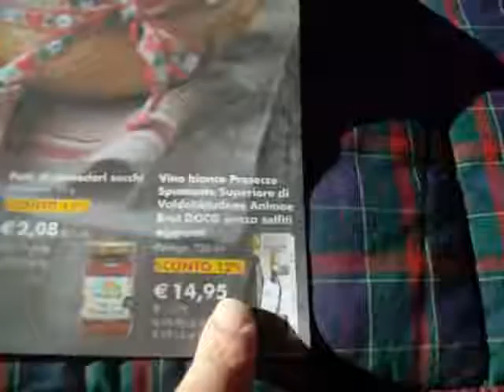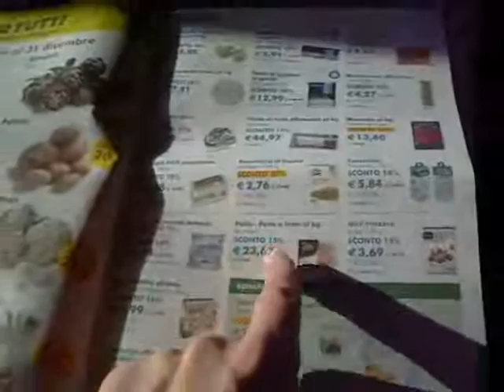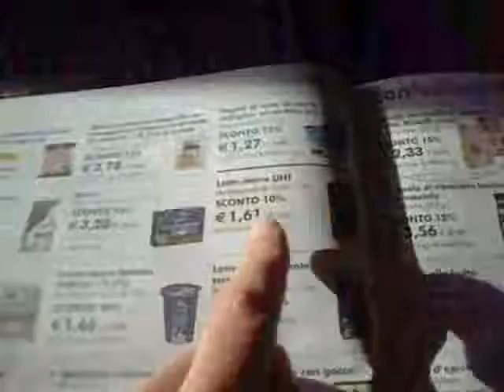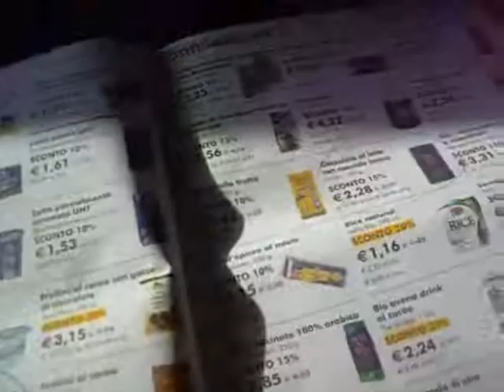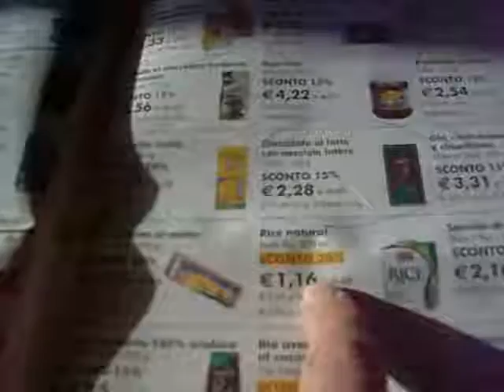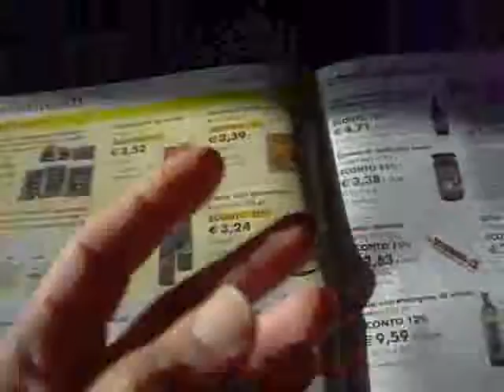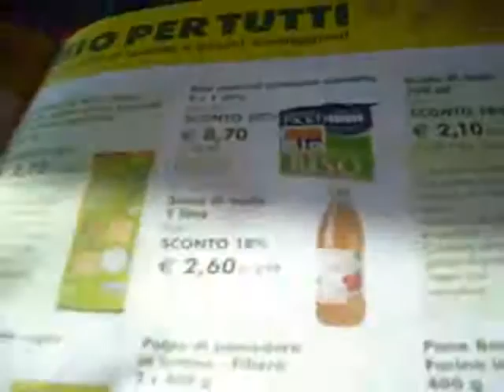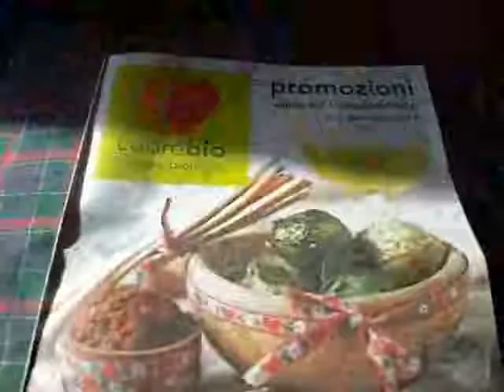Promozioni negozi Bio dicembre 2016 gennaio 2017